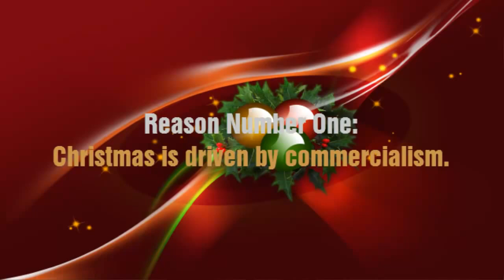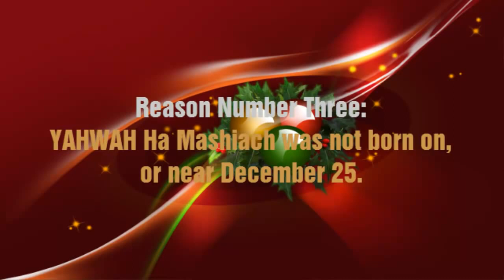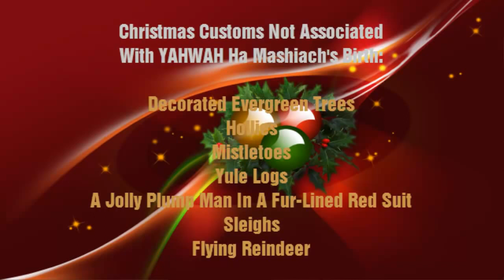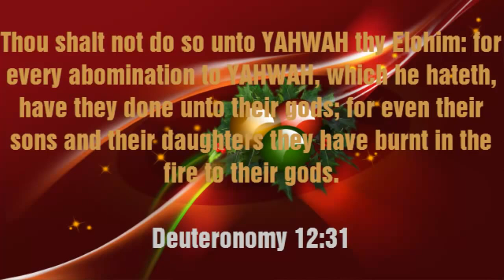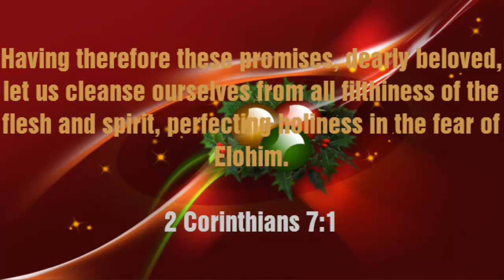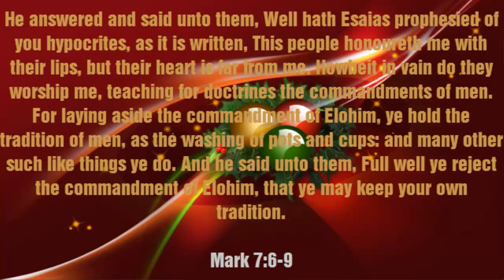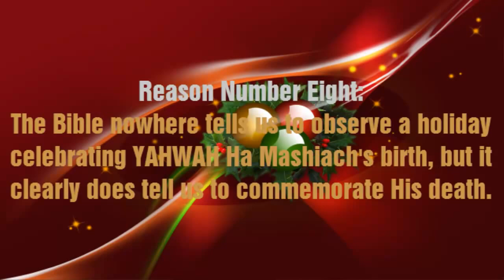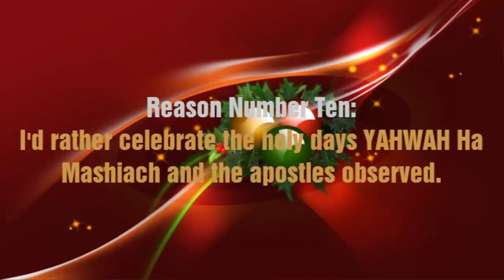The Truth About Christmas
A study that gives ten reasons why believers should not celebrate Christmas.